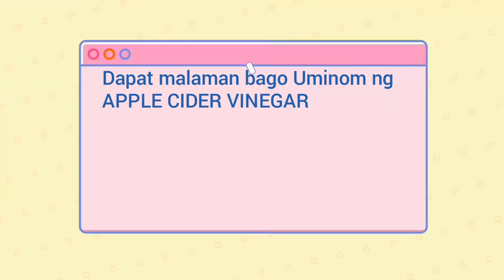Apple Cider Vinegar may masamang epekto sa katawan (Viva Gandasian)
Viva Gandasian

twitter,tiktok,kumu,bigo,instagram facebook
Viva Gandasian

Ang Paggamit ng Apple Cider Vinegar pag sumobra at kung hindi alam gamitin ay nakakasama sa kalusugan.